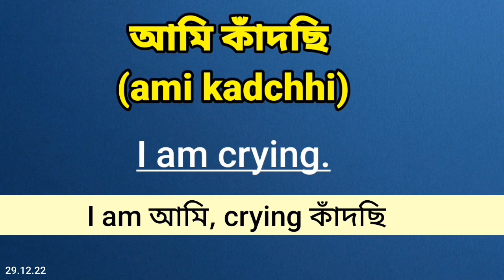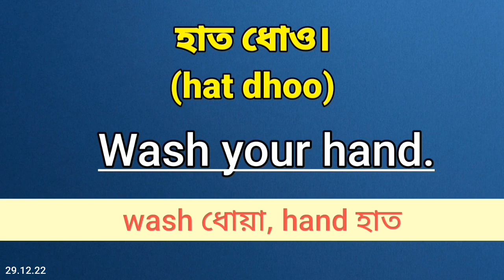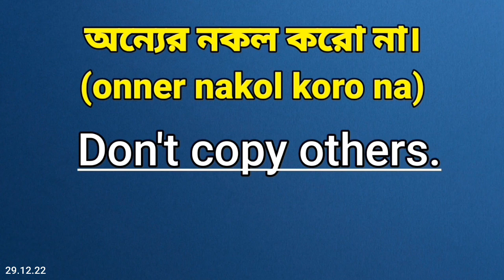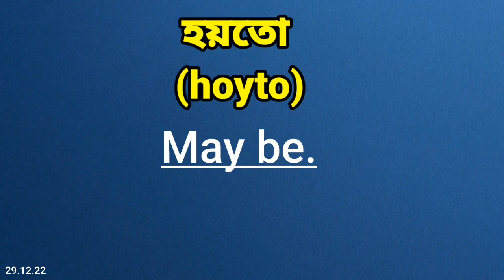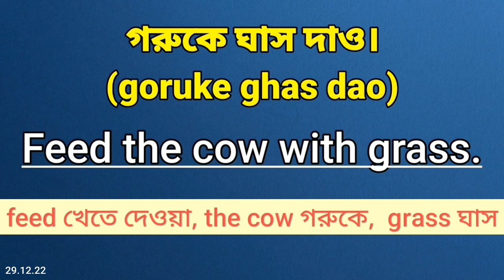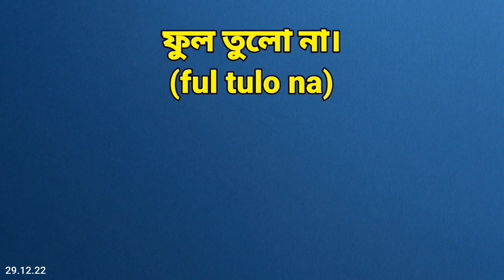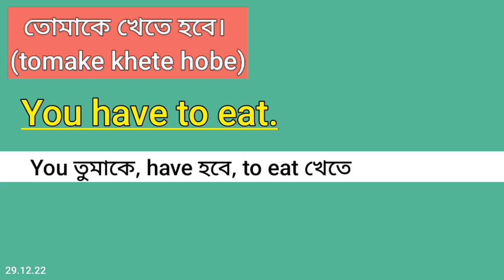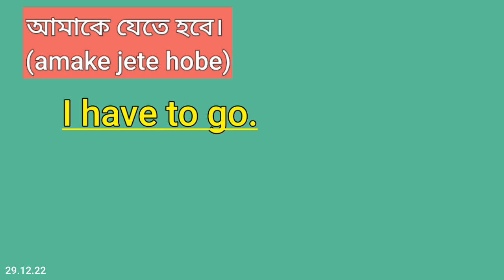*english speaking practice* | *spoken english | bangla tutorial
spoken english daily use english sentences